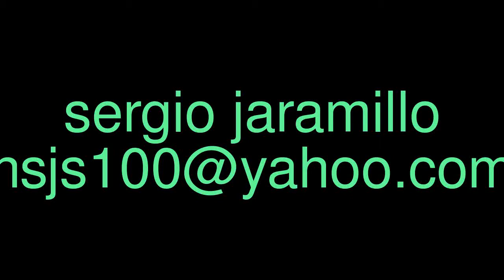CASAS LOTES Y APTOS BARATOS FINANCIACION ,LLAMAR,SERGIO